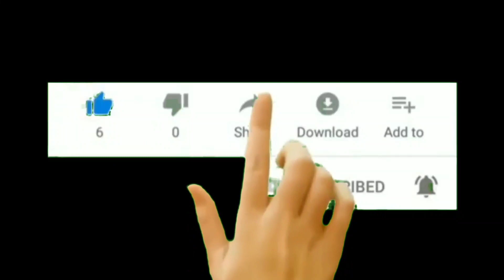CONTESTANT_NO:238 Ankitha CHILDREN'S PATRIOTIC_SONG COMPETITION- 2020